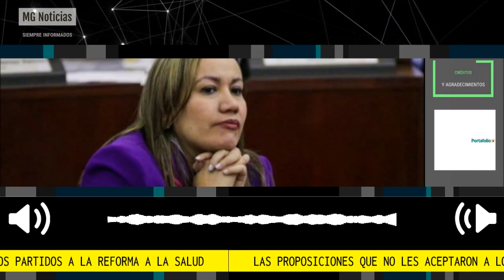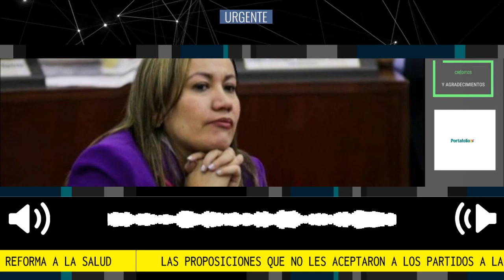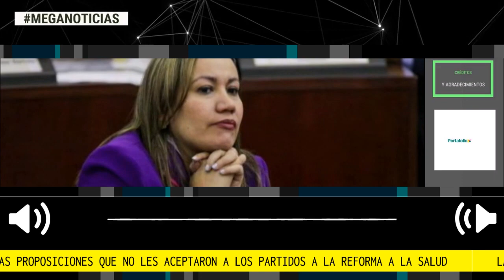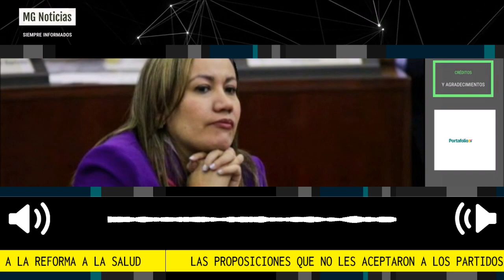ATENCIÓN ⛔ LAS PROPOSICIONES QUE NO LES ACEPTAROS A LOS PARTIDOS SOBRE REFORMA A LA SALUD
Efraín Cepeda, presidente del partido Conservador, aseguró que “aún hay líneas graves en la ponencia”, haciendo referencia a que el Gobierno sí acogió algunas de sus propuestas, pero no todas, dentro de esas, las que ven como más graves.
Fuente: Portafolio